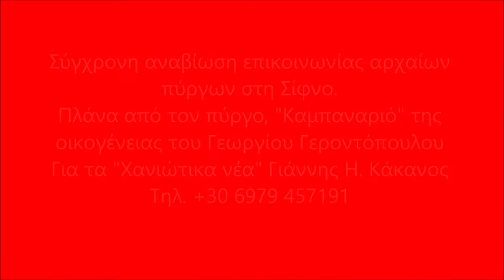Αναβίωση επικοινωνίας αρχαίων πύργων στη Σίφνο